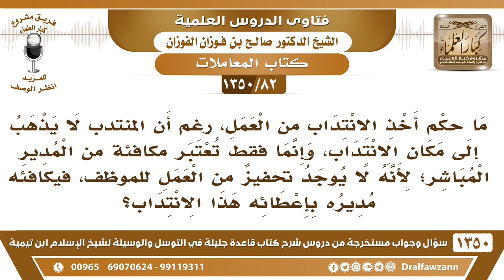[82 /1350] ما حكم أخذ الانتداب من العمل إذا كان المنتدب لن يذهب إلى مكان الانتداب؟الشيخ صالح الفوزان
[82 /1350] السؤال: ما حكم أخذ الانتداب من العمل، رغم أن المنتدب لا يذهب إلى مكان الانتداب، وإنما فقط تعتبر مكافئة من المدير المباشر؛ لأنه لا يوجد تحفيز من العمل للموظف، فيكافئه مديره بإعطائه هذا الانتداب؟
 الجواب: هذا يحكمه النظام الذي وضعته الدولة، فإذا كان هذا يتمشى مع النظام؛ فلا بأس، أما إذا كان هذا احتيال على النظام وكذب فهو ما يجوز.
للاشتراك في قناة الشيخ صالح الفوزان
أسئلة وأجوبة من شرح قاعدة جليلة ( 1350 ) مقطع

للاستفسار والإقتراحات والدعم
رئيس الفريق
لمشروع كبار العلماء